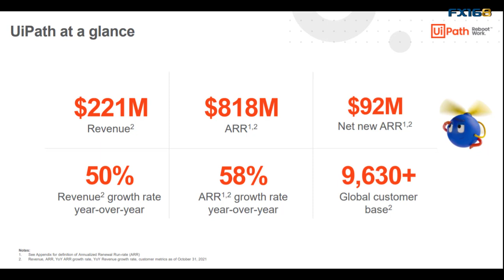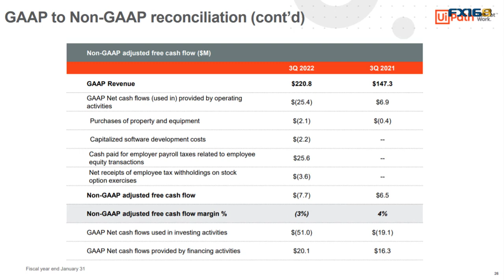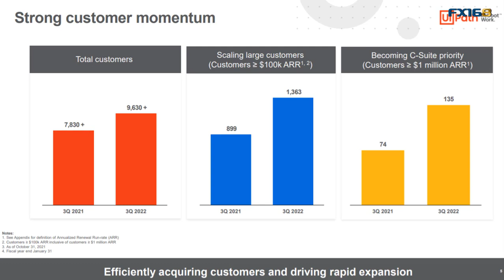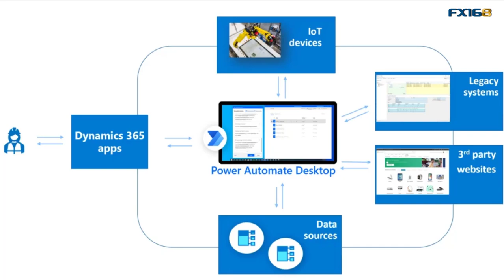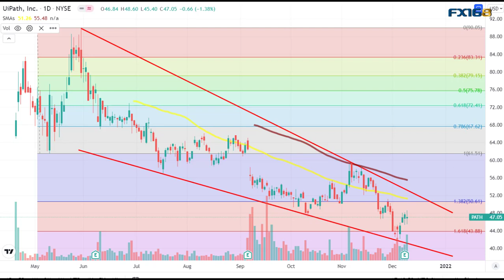UiPath(PATH)财报后仍困于下跌通道 RPA龙头的机遇和挑战在哪里？(美股天天说20211209)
昨天盘后，机器人流程自动化公司UiPath发布了最新的财报，这家公司现在股价依然处于一个明显的下行通道中，但不少人关注这只股票，我们就结合财报来看看这只同样被ARK基金大幅买入的股票，他们财报中是否展现出投资前景的新的变化？

有问题您可以随时和FX168北美分站小助理进行交流(小助理WeChat：fx168fxs1)